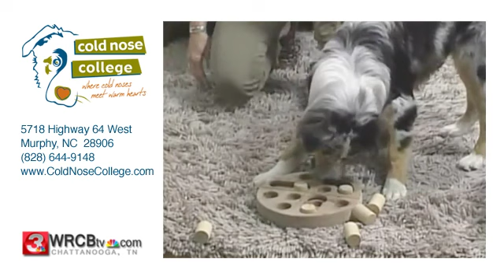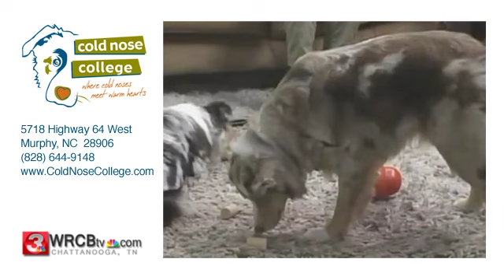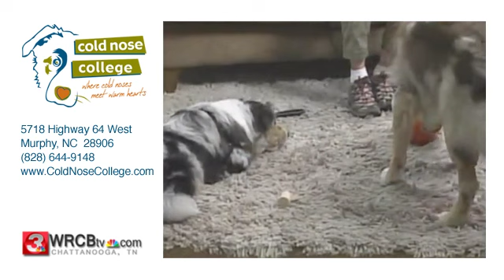Cold Nose College on WRCB-TV 3 | July 2012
How do you keep your dog busy and active when it's 100 degrees outside?  Use their brain!  Here are some tips and recommended interactive puzzle and food toys to use with your own dogs at home.